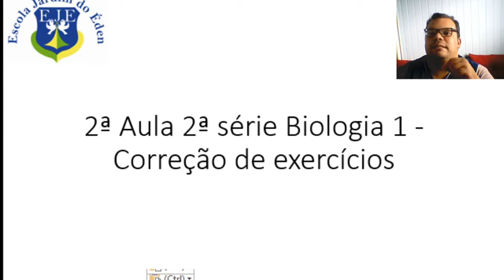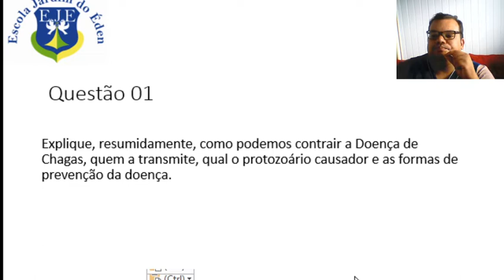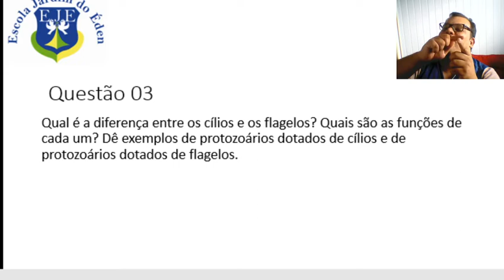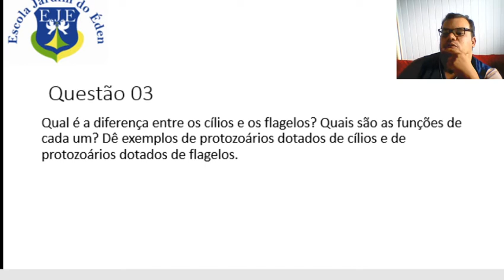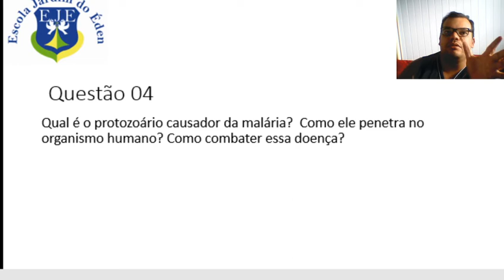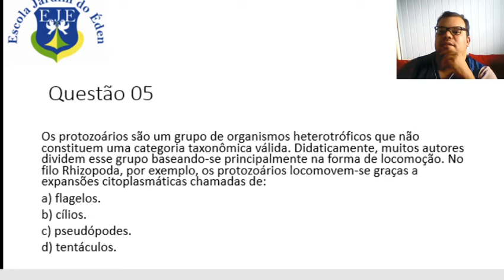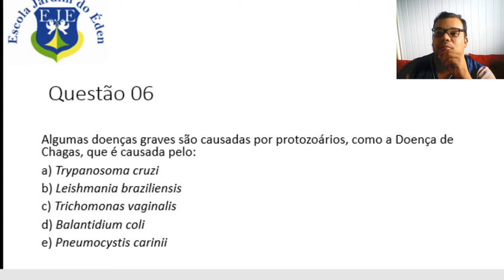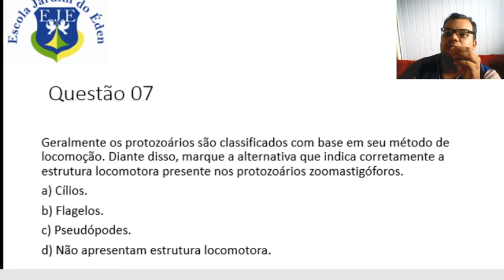2ª Aula 2ª série Biologia 1 Correção de exercícios